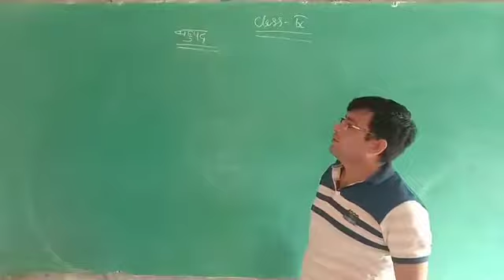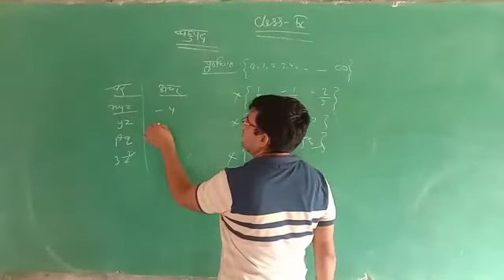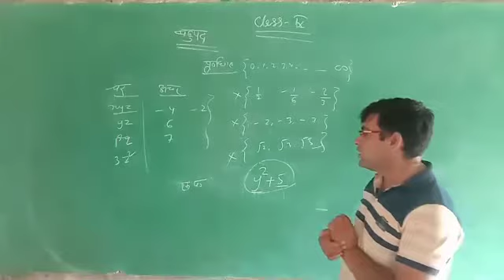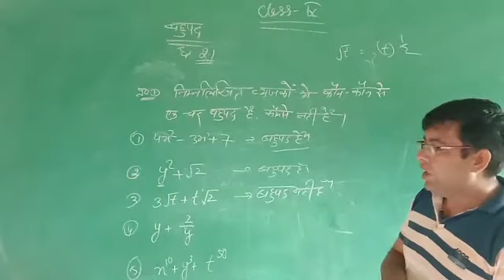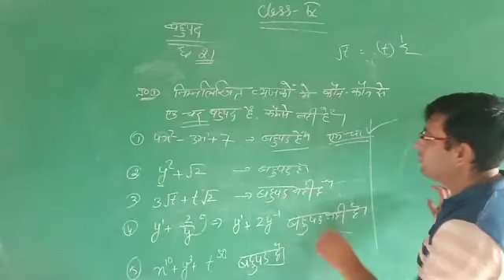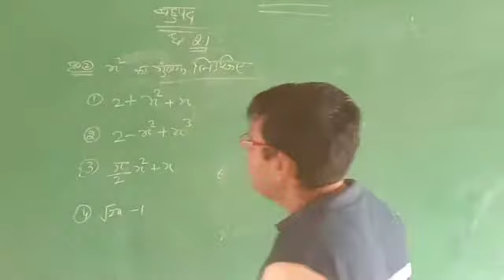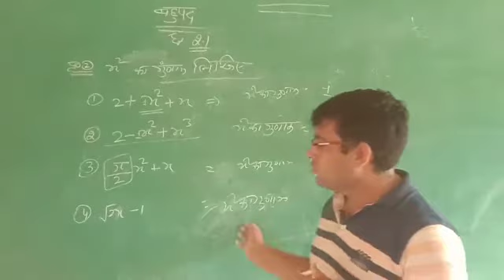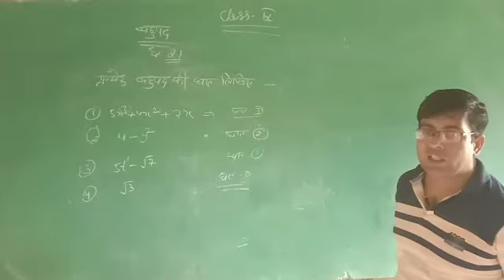Ex.3 बहुपद part~1 || class 9th